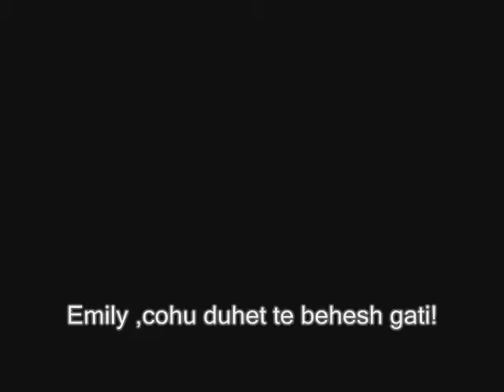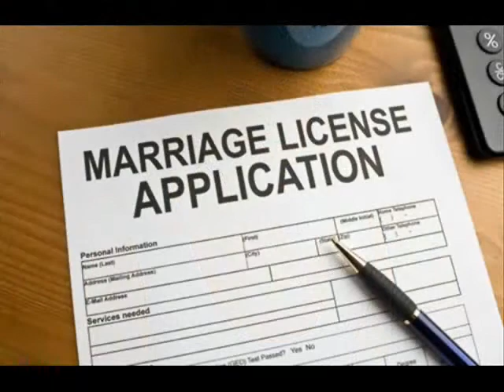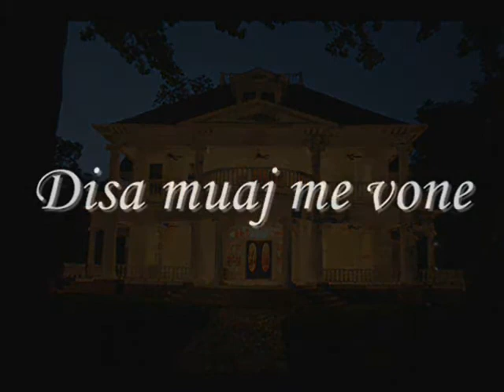Nje jete e pajetuar-seria 10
Nese doni te shikoni serite e tjera ,do i nxjerr ne adresen time te fb ;)